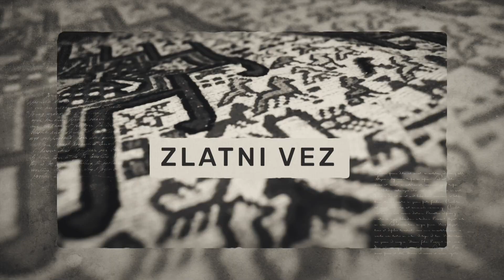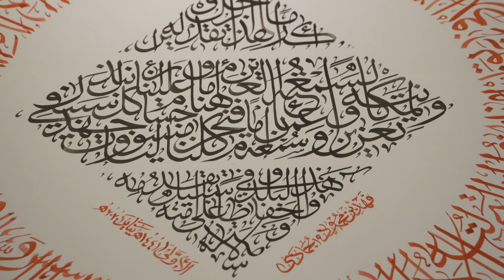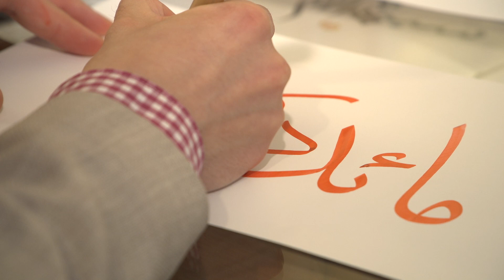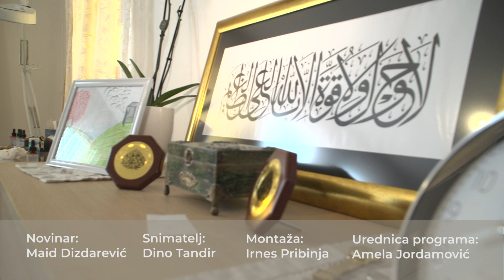ZLATNI VEZ - Kaligrafija iz ruke Abdulhaka Hadžimejlića